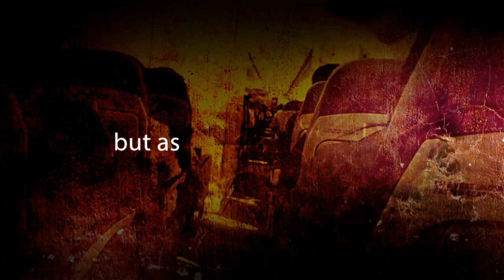Crossing Borders ( SG Light Show )